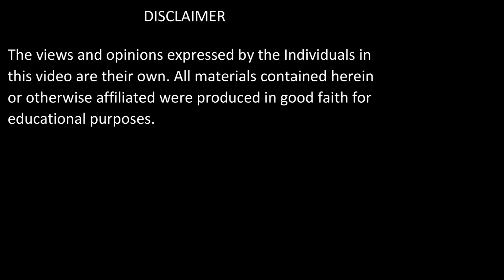Kafir Aur Haq Na Sunne Walay | Islam Mein Unka Kya Hukum Hai? | Surah Al Baqarah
Kafir Aur Haq Na Sunne Walay | Islam Mein Unka Kya Hukum Hai? | Surah Al Baqarah: Verses 171-172 | Shaykh Muhammad Mohsin Munawar Yousafi
Kafir
Haq
Shukar
Tareef
surha al baqarah
surah al baqarah tafseer
Surah Al Baqarah Tarjuma
Quran
Surah
Allah
Qudrat
Surah Al Baqarah benefits
Surah In Urdu